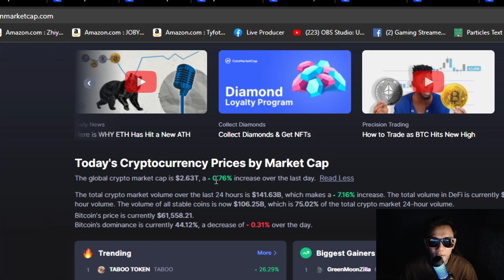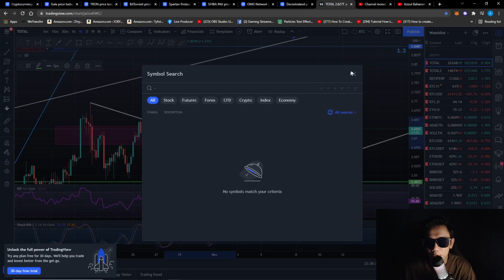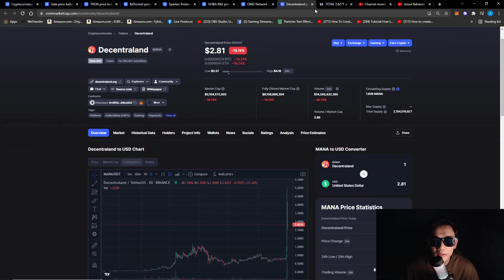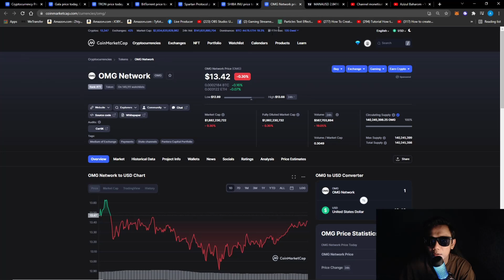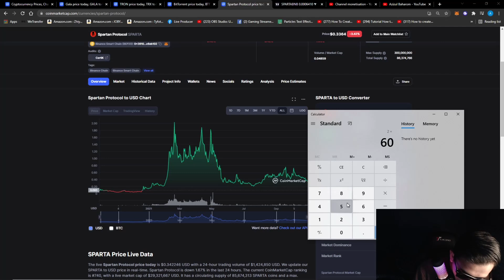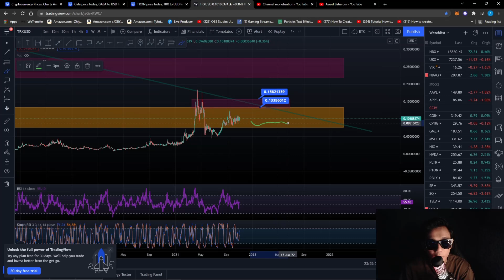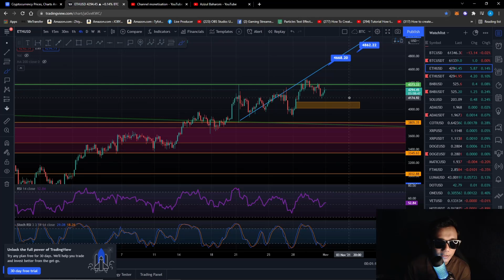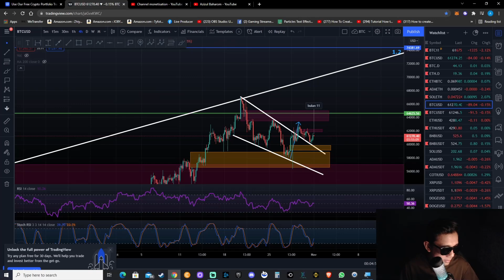MEGA BULLISH BITCOIN $85000..ALTCOIN??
diamond hand

You're invited!

LUNO
1. Sign up with my invite link
2. Deposit and buy MYR 250 in BTC (Luno exchange not included)
3. We both get MYR 25.00 free BTC